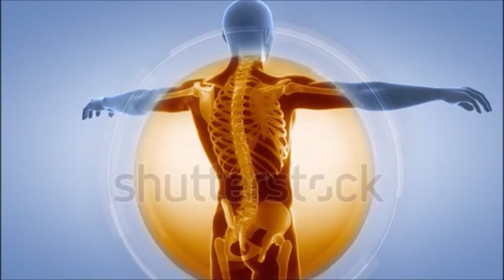Recidiva na artrite reumatoide o que significa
Quem tem artrite reumatoide já dever ter ouvido alguma vez as palavras remissão e recidiva,
 mas você sabe o que elas significam? De uma maneira simples e objetiva: Remissão é a diminuição temporária dos sintomas da doença (não é cura).
 Recidiva é o retorno da atividade da doença.

MEU ENDEREÇO

jacarei-são paulo-CEP:12306190